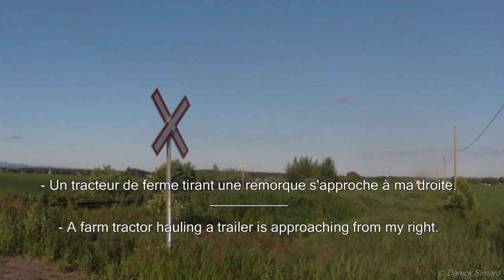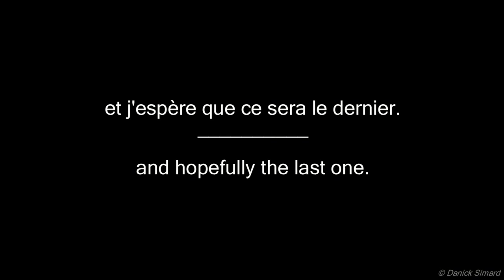Vidéos de trains - Spécial danger #1 : Un fermier et un passage à niveau non protégé (HD)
(English text further below)

Le premier incident que j'ai vécu depuis que je fais du railfanning. Un fermier conduisant un tracteur tente de battre le train de vitesse à un passage à niveau. Il n'y a pas eu d'accident, mais c'était une manoeuvre dangereuse.

The first incident I lived as a railfan. An unwise farmer driving a tractor tries to beat the train at a grade crossing. No accident has occured, but that was a dangerous move.

Goggle maps coordonnées / coordinates

Chicoutimi, Québec

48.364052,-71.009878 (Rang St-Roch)